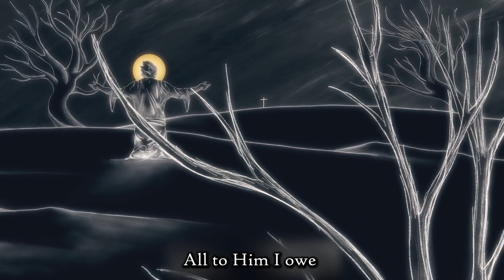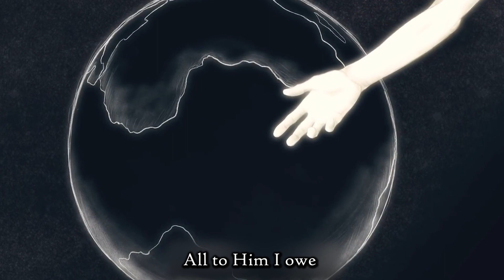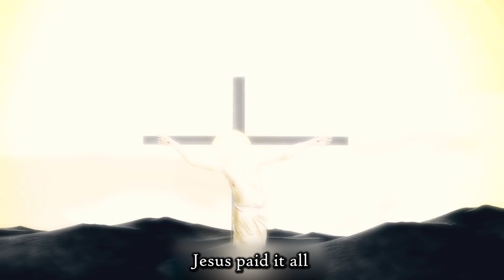Jesus Paid It All by Fernando Ortega_Lyrical Video | Torn Veil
None of the materials used in this video belong to me.

Audio Credits:
Jesus Paid It All by Fernando Ortega

Video Credits:
It Is Finished by Full of Eyes

LYRICS:
1. I hear the Savior say

2. Lord, now indeed I find
Thy power, and Thine alone
Can change the leper's spots

3. For nothing good have I
Where-by Thy grace to claim
I'll wash my garments white
In the blood of Calvary's Lamb

4. And when before the throne
My lips shall still repeat